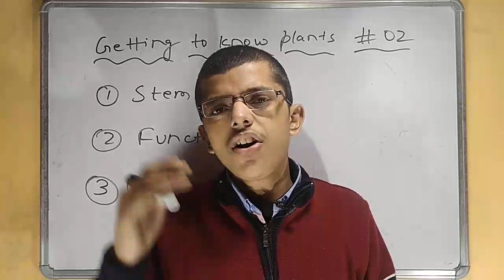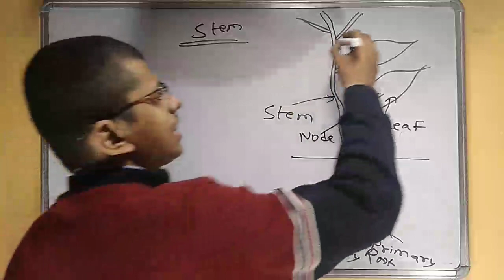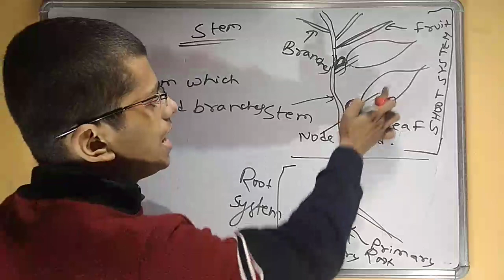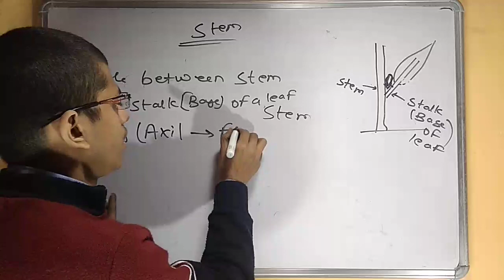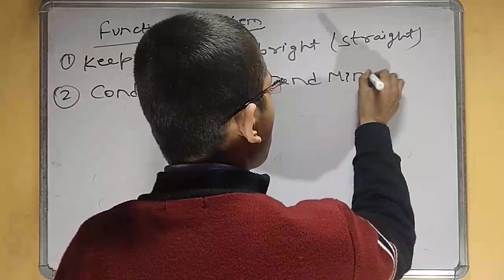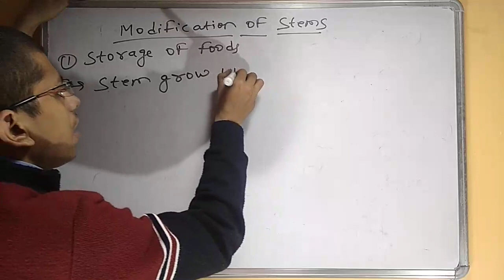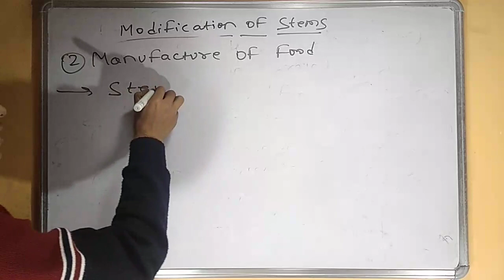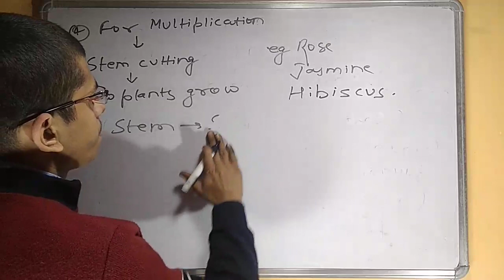Getting to know plants class 6 || 02 || Stem & modification || jee & neet foundation| Ncert | cbse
Getting to know plants class 6 || 01 || Class - 6 | Herbs,shrubs,trees|Parts of plants|Roots Jee & Neet foundation | Olympiads

Getting to know plants class 6 || 04 || Class - 6 | Flowers Sepal petal Stamen Carpel Cbse | Ncert